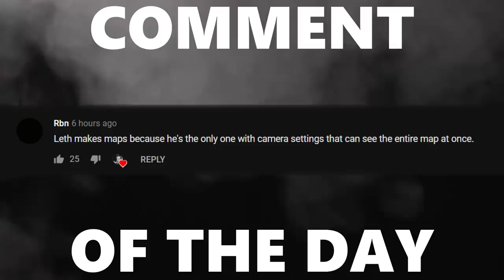ORANGE TEAM IS CURSED | SUPER Curveball 2v2!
Camera Settings:

FOV: 110
Distance: 300
Height: 130
Angle: -4
Stiffness: 1